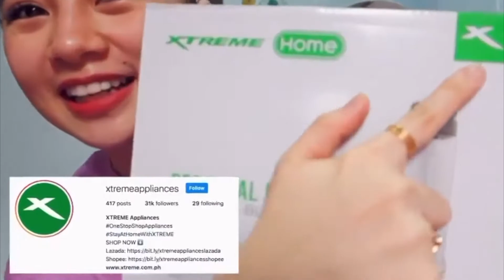Video of Ella Cruz very beautiful in tiktok!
Sorry for some video we c’ant open the original sound of the video because of copyright!